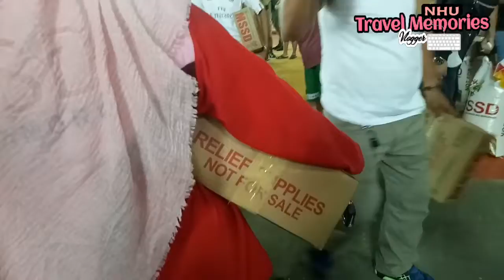13 Barangays na binahagiyan ng MSSD Sultan Kudarat para sa typhoon Paeng.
RELIEF ASSISTANCE na ipinamamahagi ng MSSD Sultan Kudarat sa mga barangay na apektado ng bagyong Paeng tulad ng

✅Barangay Limbo 60 beneficiaries,
✅Gang 200 beneficiaries,
✅Dalumangcob 100 beneficiaries,
✅Raguisi 170 beneficiaries,
✅Nekitan 60 beneficiaries,
✅Rebuken 50 beneciaries,
✅Sambolawan 50 beneciaries,
✅Calsada 195 beneficiaries
✅Bulalo 106 beneficiaries,
✅Olas 60 beneficiaries,
✅Pingping 60 beneficiaries,
✅Alamada 25 beneficiaries.
✅Banubo 33 beneficiaries.

Pinangungunahan ng MSSD Sultan Kudarat Fauziah I. Mocsin, katuwang ang LGU Sultan Kudarat sa katauhan ni Banjo Mampon, SK SB sa pangunguna ni Bai Norhaina Mastura Maik, MDRRMO Kadil Blaim, Parasocial worker, SK Municipal Link, SK SWA at SK PNP.